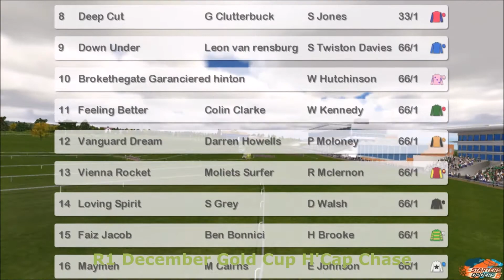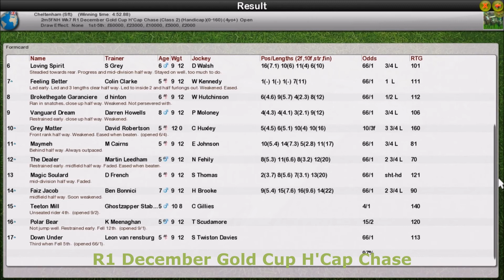Season 3 NH Wk7 R1 December Gold Cup H'Cap Chase